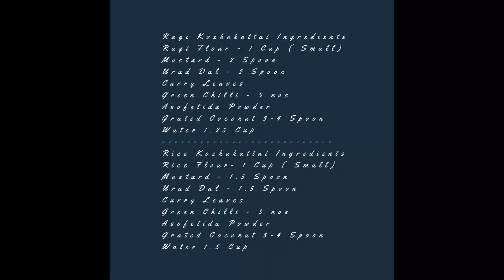Ragi & Rice Kara Kozhukattai in Tamil | Kezhvaragu Kozhukattai | Kara Kolukattai | Rice Kozhukatai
This video is about how to make Kozhukattai in Tamil. Ganesha Chathurti Special.  Healthy and Less Oil Steamed Recipe . Especially good for Diabetic  Patients

Ragi Kozhukattai Ingredients

Ragi Flour - 1 Cup ( Small)
Mustard - 2 Spoon
Urad Dal - 2 Spoon
Curry Leaves
Green Chilli - 3 nos
Asofetida Powder
Grated Coconut  3-4 Spoon

Rice Kozhukattai Ingredients

Rice Flour- 1 Cup ( Small)
Mustard - 1.5 Spoon
Urad Dal - 1.5 Spoon
Curry Leaves